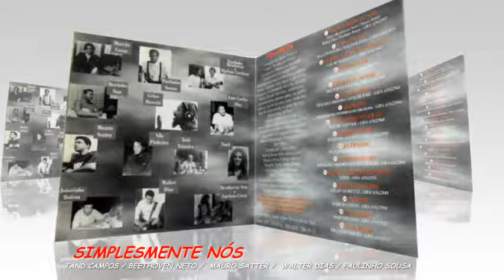SIMPLESMENTE NÓS-SIMPLESMENTE NÓS faixa 1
O PROJETO " BARREIRO EM MÚSICA' TEM A INTENÇÃO  DE DIVULGAR E PROMOVER OS MÚSICOS DA REGIÃO DO BARREIRO, BELO HORIZONTE - MINAS GERAIS - BRASIL

Coordenadores: Mauro Satter, Tand e Walter Dias.

Criação e Produção do Slide Show: Paulo Marcos M Santos